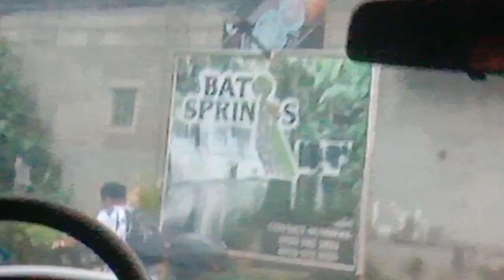Parañaque To Laguna Bato Springs 🤗